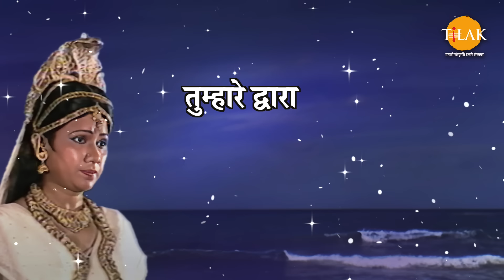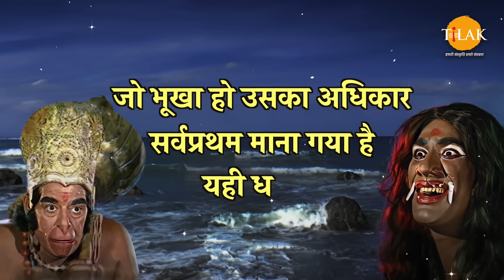पुत्री, युद्ध भी मुझे तुमसे कुछ कहने का अधिकार नही | जामवन्त | Ramayan Dialogues Compilation